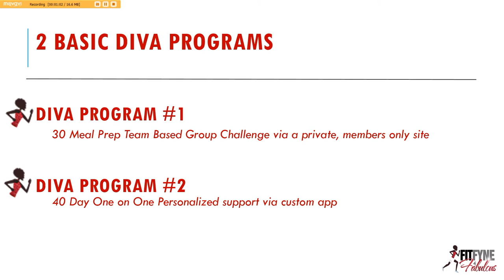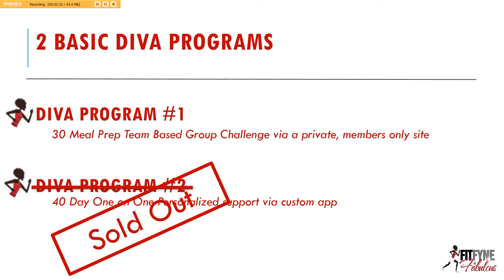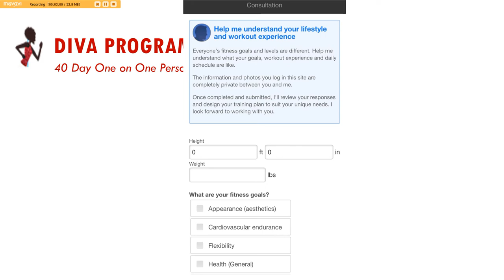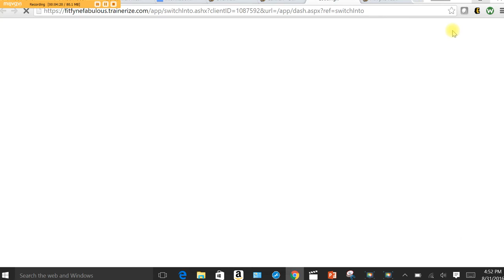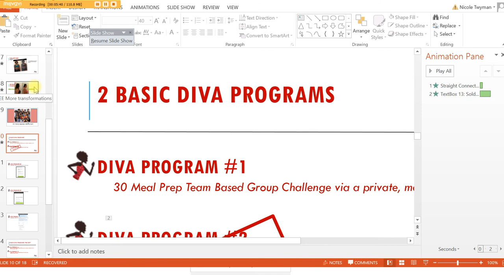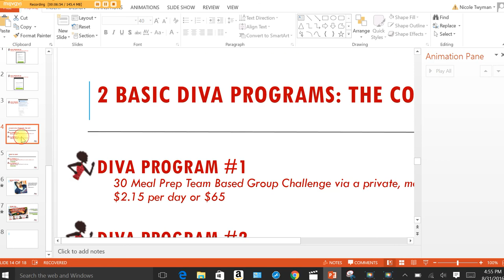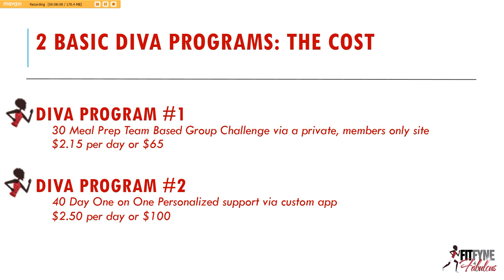Diva Program #2: One on One Support at It's FINEST!